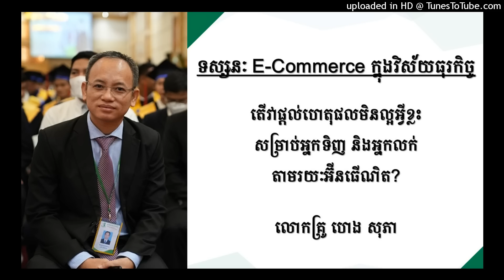ទស្សនៈ E-Commerce ក្នុងវិស័យធុរកិច្ច